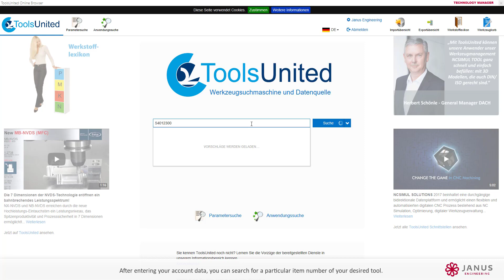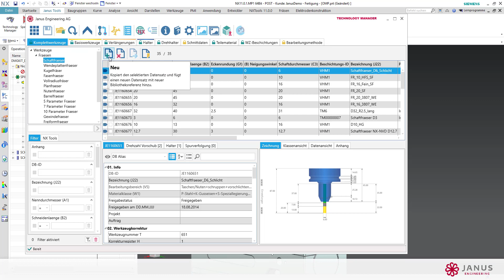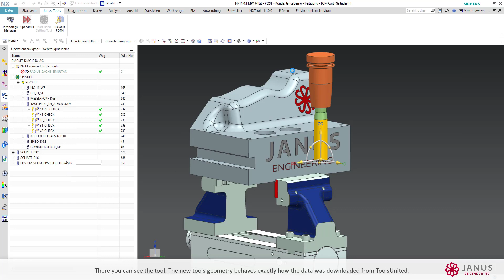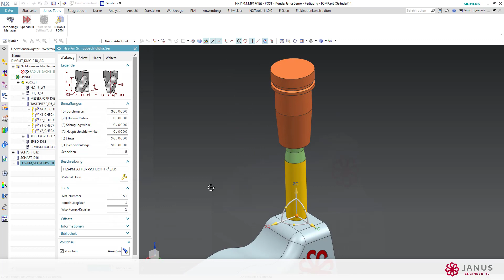TechnologyManager in Kombination mit ToolsUnited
Die optimale Kombination von ToolsUnited und der Werkzeugverwaltung von JANUS Engineering, dem TechnologyManager. Wir zeigen auf wie die Daten von ToolsUnited mit minimalem Aufwand in Siemens NX CAM verwendet werden können.